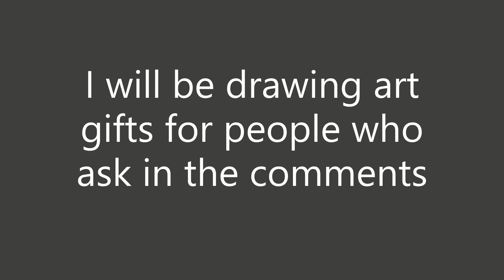ART CALL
YEET